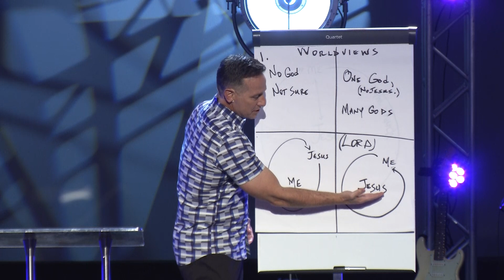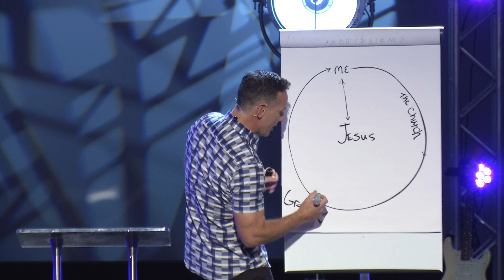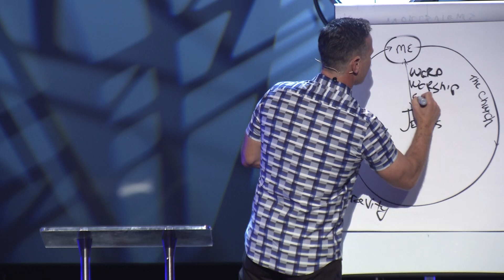On Every Easter, In Every Year...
Highland Park is a church in Lakeland, Florida committed to leading people to love God and love others.